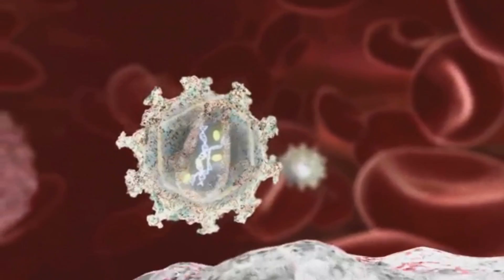DIGA OLÁ À CIÊNCIA!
Primeiro vídeo-trailer do canal Olá Ciência, o canal que você não precisa ser cientista pra assistir, mas se vir por tempo suficiente vai começar a enxergar o mundo com um outro olhar!

Sejam bem-vindos e digam Olá Ciência!